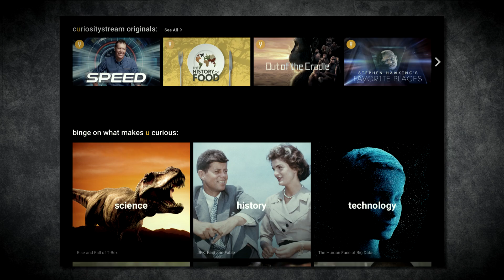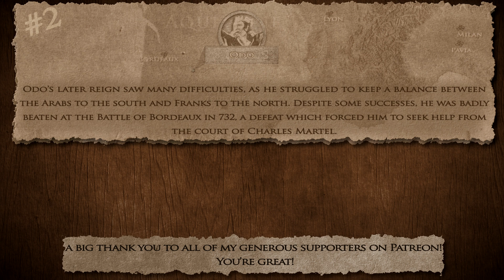The Battle of Toulouse 721 AD